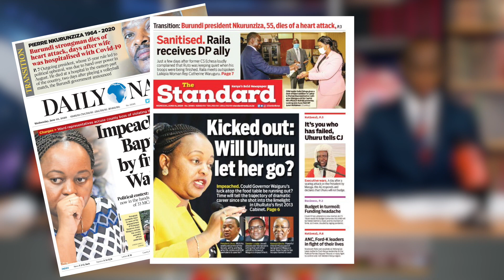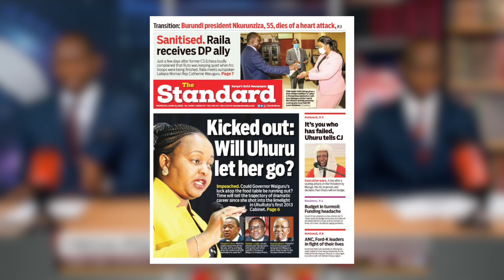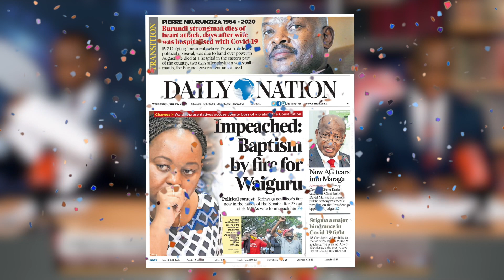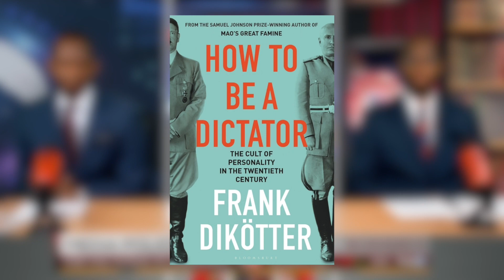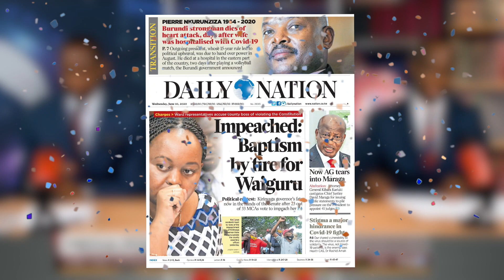Nobody's SAFE! Impeachment, PURGE & COUP Season